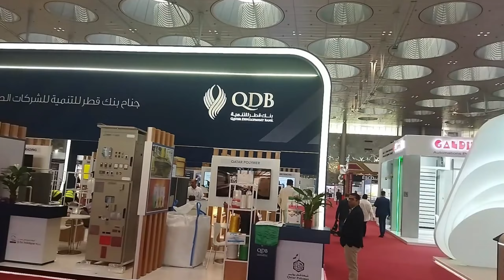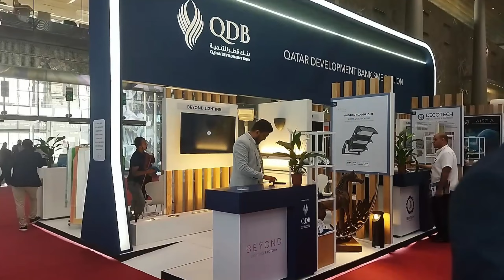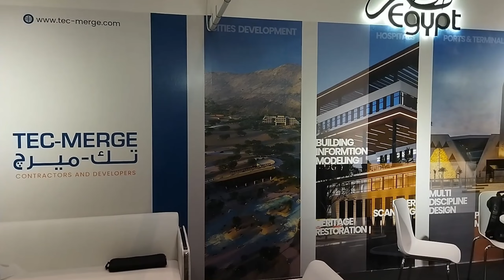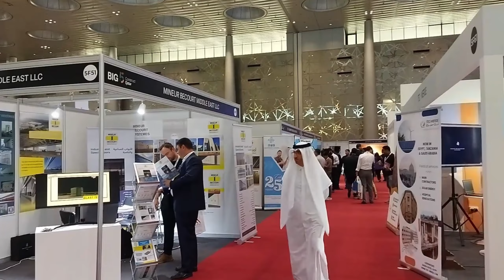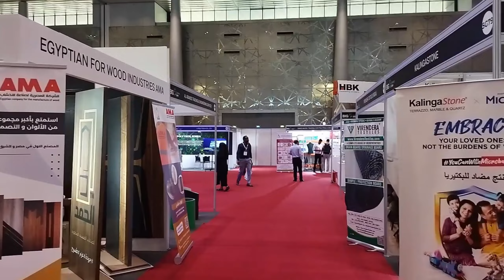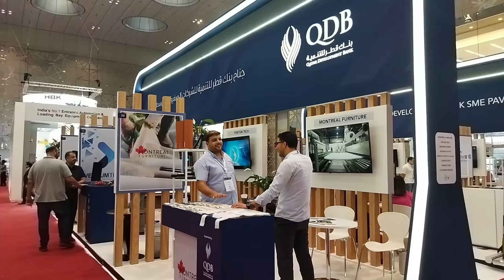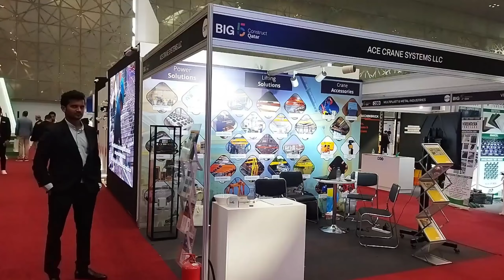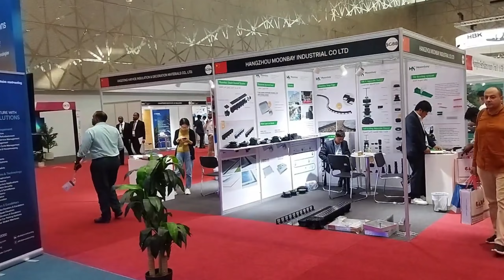Fit-Outs & Interior Design Exhibition 2024 | Showcasing Innovation & Luxury | DECC | Doha | Vlog#13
The Fit-Outs and Interior Designing Exhibition took place at the Doha Exhibition and Convention Center (DECC) from October 13 to 15, 2024. This prestigious event brought together top designers, architects, and industry professionals to showcase innovative interior design solutions and the latest trends in fit-outs. Exhibitors presented cutting-edge materials, sustainable designs, and advanced technology integration in modern spaces. The event highlighted Qatar's growing focus on luxury interiors, smart homes, and eco-friendly construction. Attendees experienced live demonstrations, workshops, and networking opportunities, creating a dynamic platform for industry leaders. The exhibition reflected Doha's vibrant design landscape and its role in global architecture.

Track Information:
Track: Echoes of Emir
Artist: Patrick Patrikios